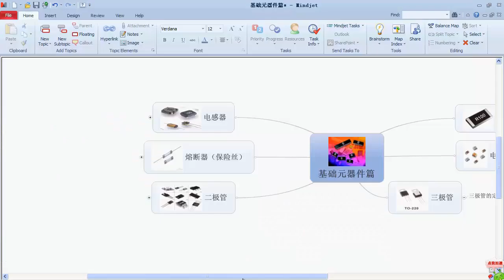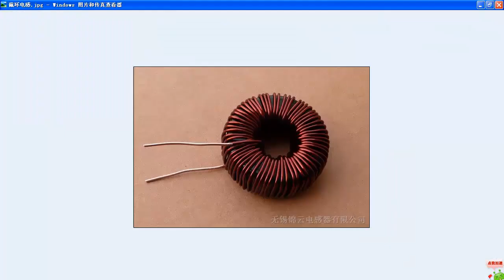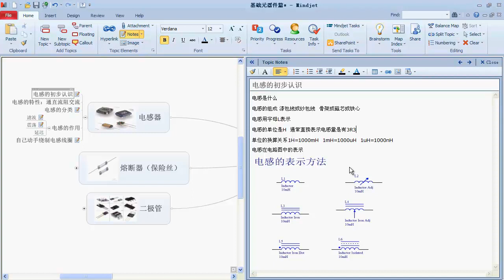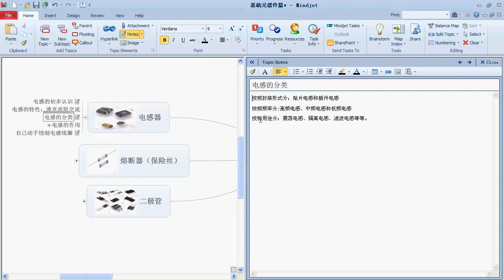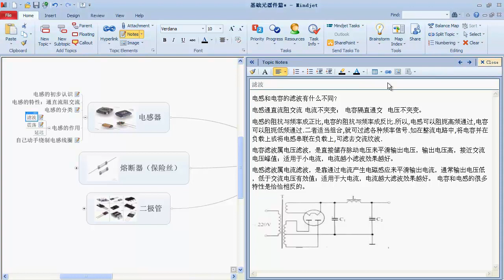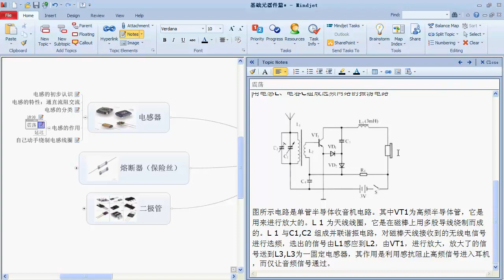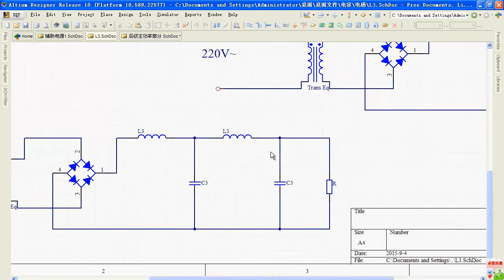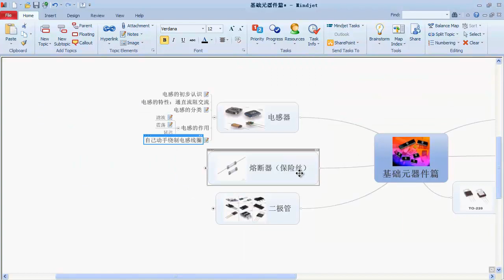电子基础元器件-3.基础元器件：电感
电子产品在我们的生活中无处不在，并且随着科技的发展创新产品层出不穷。如果我们可以掌握一门技术，那么在电子产品的行业中，我们将是这个科技爆发时代的弄潮儿。
本套视频教程主要是从硬件工程师的基础讲起，为零基础的学习者设置零门槛，带领大家学习基础知识的同时，引导大家从身边常见的电子产品中认识和实践各种电路。